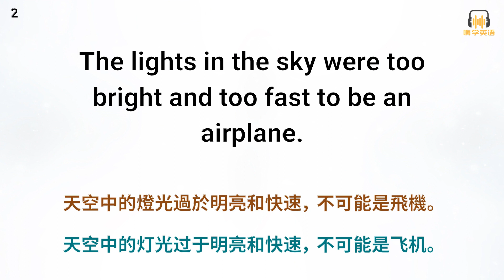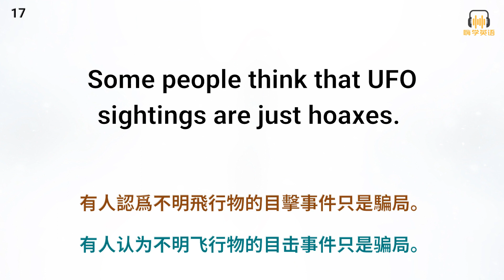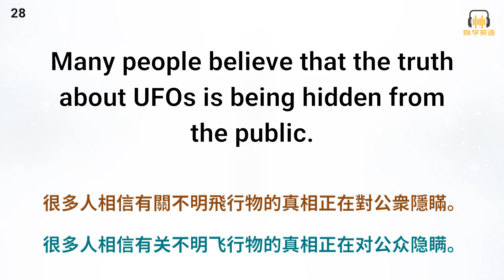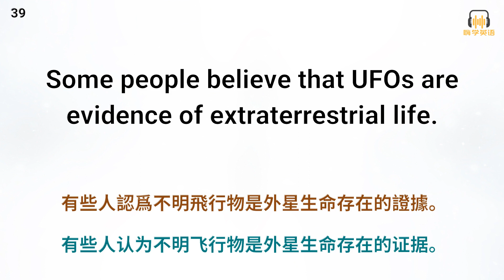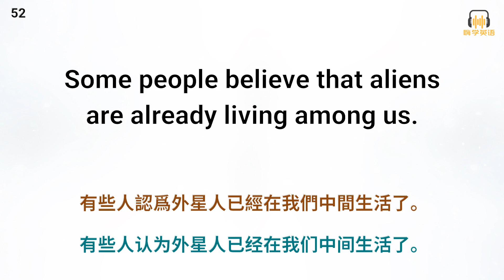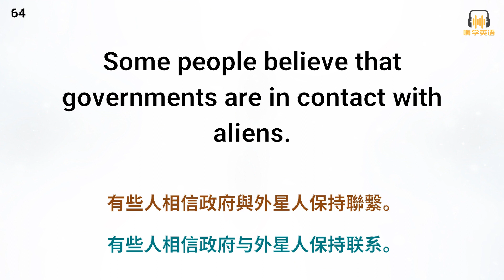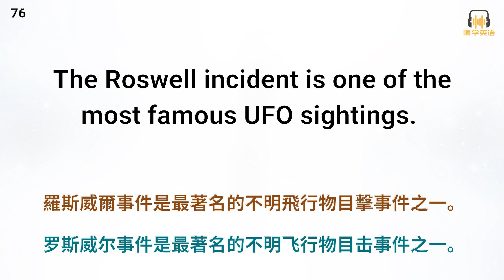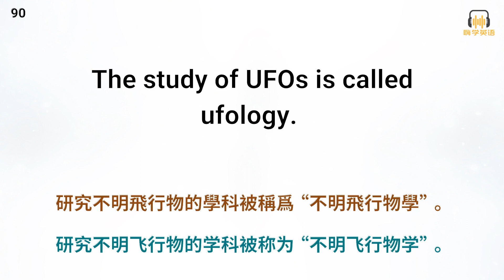談論不明飛行物，90句英語口語2